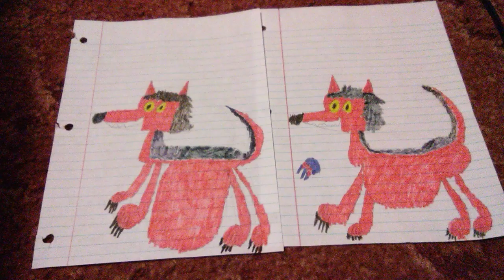Smile Ate Jaunight Comic.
Smile ate and digested Jaunight for eating Jeff.